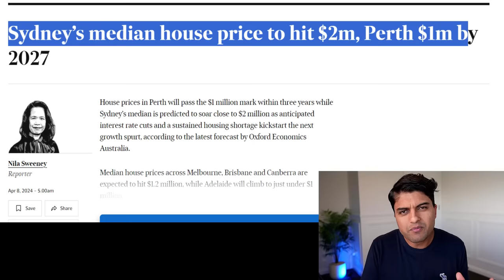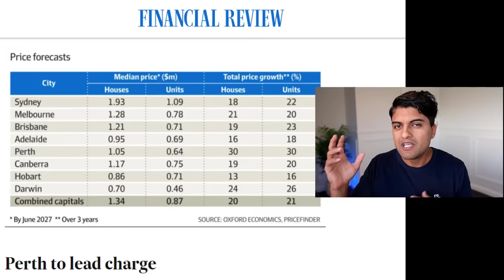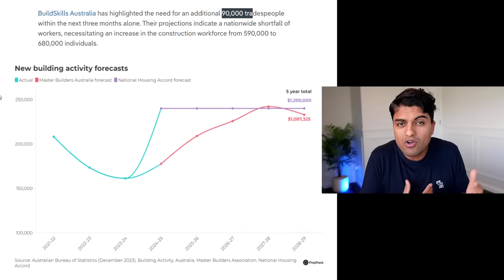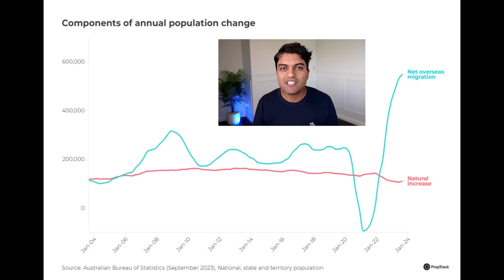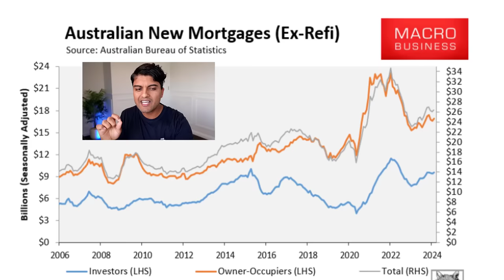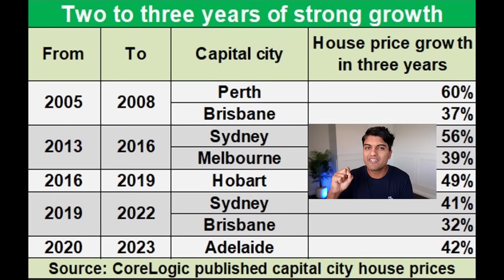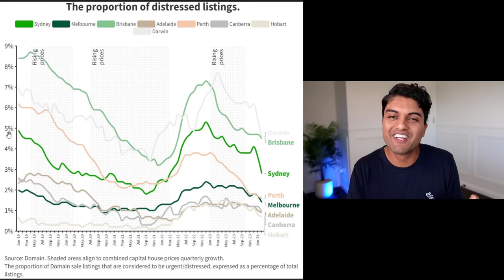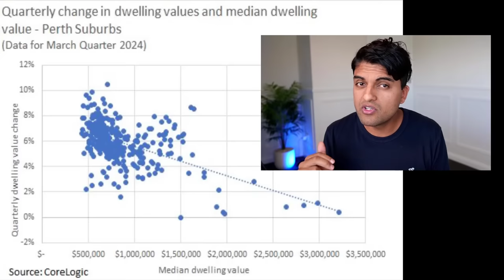UPDATE: New Property Predictions For 2024 To 2027 | Australian Housing Market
Next Three Years: New Property Market Predictions

New data from Oxford Economics suggests Australian House Prices will BOOM again.

Sydney's median house price to hit $2m & Perth to hit $1m by 2027!

But rather than believing this blindly, lets dig into the underlying data on:
👉 Exact housing shortage year by year till 2029
👉 Exact construction labour shortage next three years
👉 Exact new lending, a leading indicator for house price growth
👉 Exact distressed sales listing trends
👉 Exact property price points to buy in Perth right now!

Properly understood, this data may make you a lot of money, seriously. Consider it.

Chapters:
00:00:00 - Predictions for House Prices in Perth and Sydney
00:01:37 - Price Forecasts: Sydney, Melbourne, Brisbane, Adelaide, Perth, Cambra, Hobart, Darwin, and combined capitals predictions
00:03:37 - The Housing Crisis and Shortfall of Tradespeople
00:05:24 - The Rise of House Prices
00:07:06 - The Growth of House Prices and Market Trends
00:09:05 - Timing the Market for Compounding Returns
00:10:46 - Distress Listings and Mortgage Repossession Trends
00:12:32 - Buying Under 500k Properties
00:14:17 - The Risk of Buying at the Top of the Market
00:16:00 - See you next time

📥 MESSAGE ME!